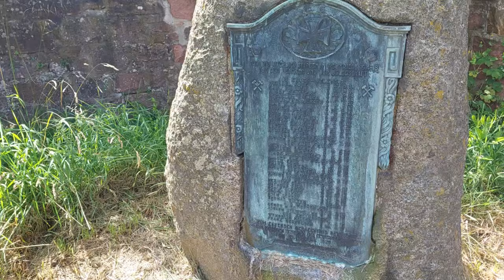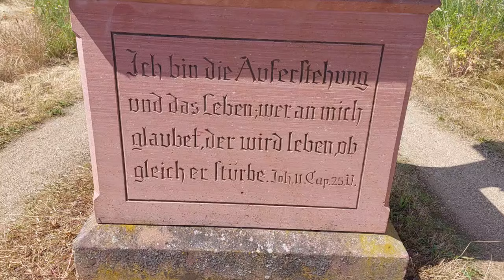Lost Places der kleine Friedhof